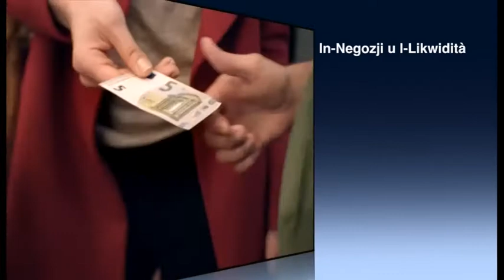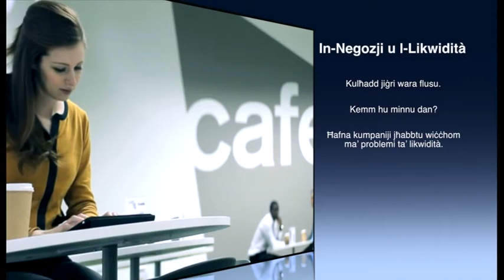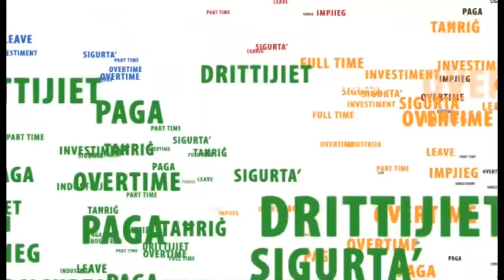Season 2: MEA TV Programme 6 - In-Negozji u l-Likwidità